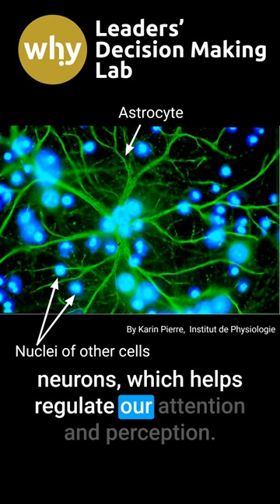Overwhelmed at Work? Here's How Astrocytes Can Help You Think Clearly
Article | Reitman, M. E., Tse, V., Mi, X., Willoughby, D. D., Peinado, A., Aivazidis, A., ... & Poskanzer, K. E. (2023). Norepinephrine links astrocytic activity to regulation of cortical state. Nature Neuroscience, 1-15.

Photo of astrocyte by Karin Pierre, Institut de Physiologie, UNIL, Lausanne.